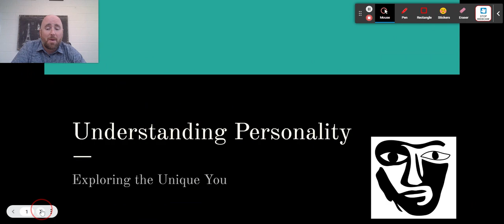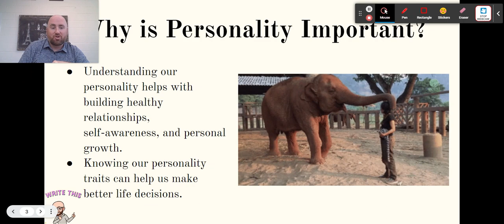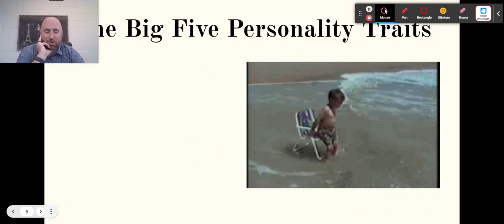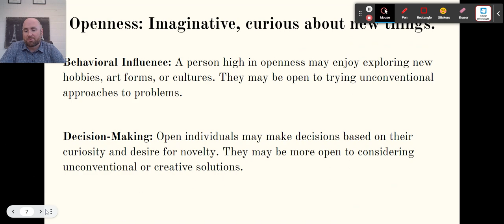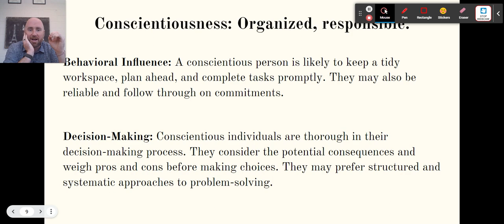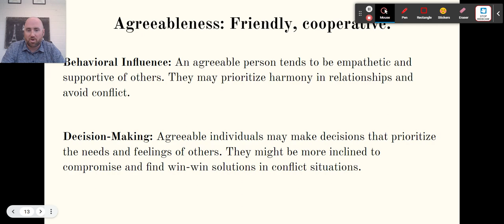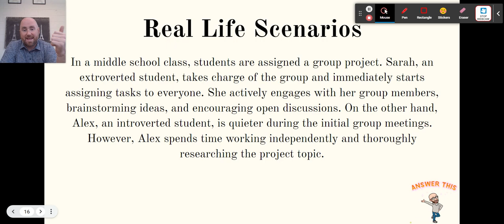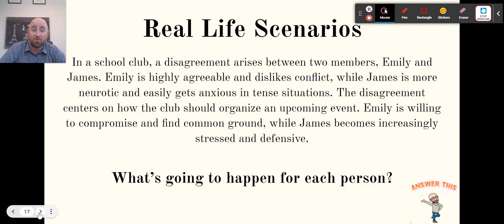What is Personality? Notes